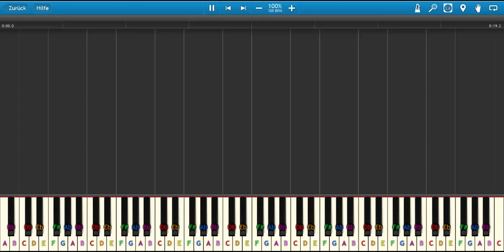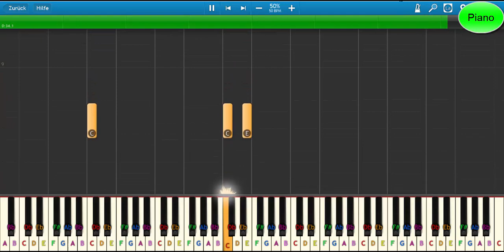Surprise - Klavier lernen für Kinder- sehr einfach - Piano Tutorial